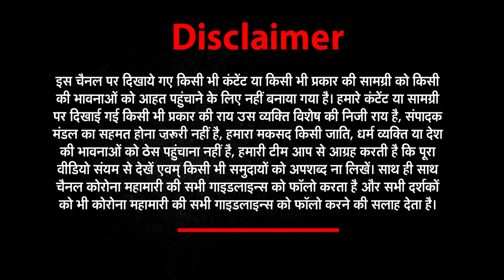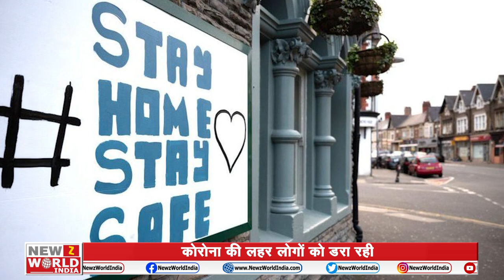aaye navrate mata ke |GoodMorningIndia​​ | ताज़ा ख़बरों के लिए देखिये Good Morning India | nwi news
Aate Naurate Mata Ke|GoodMorningIndia​​ | ताज़ा ख़बरों के लिए देखिये Good Morning India | nwi news